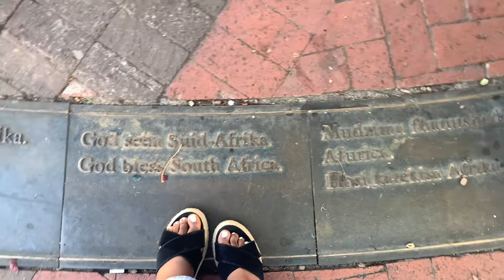VLOG: SPEND A DAY WITH ME to wherever the road leads me University Life||SOUTH AFRICAN YOUTUBER